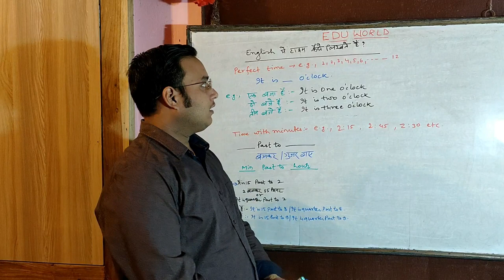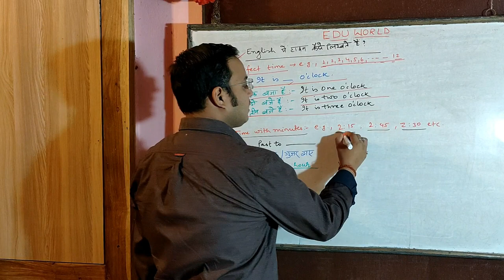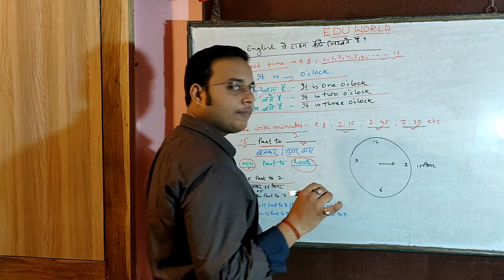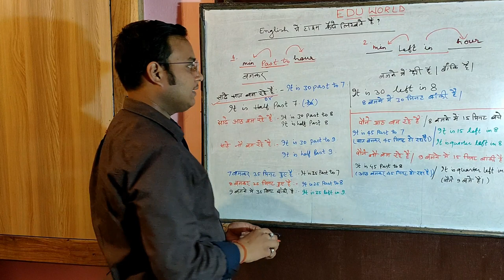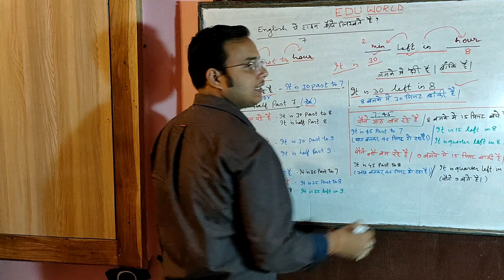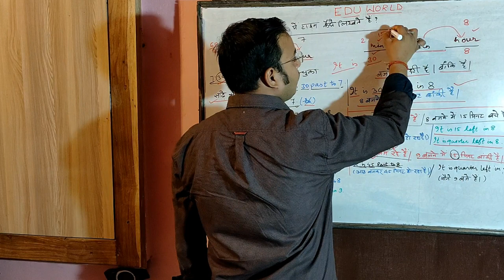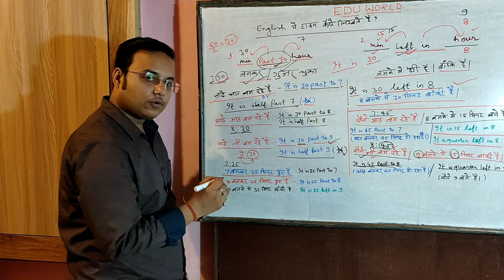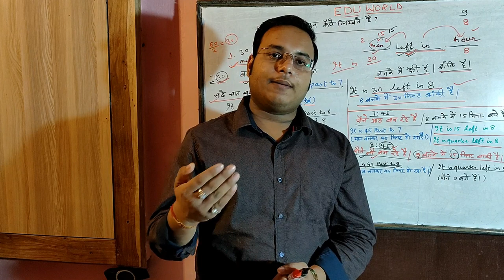How to say the time in English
What's the time right now? Can you answer this question quickly, without making a mistake?
क्या आपको English में TIME बताना आता है? Learn Telling the Time in English.

आइए आज हम सीखते हैं कि कैसे अंग्रेजी में समय बताया जाए